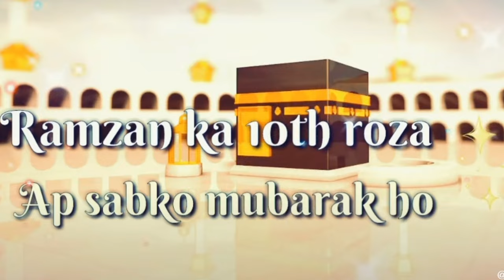ramzan 10 roza mubarak | 10th roza mubarak status | Ramadan ka 10 Roza mubarak